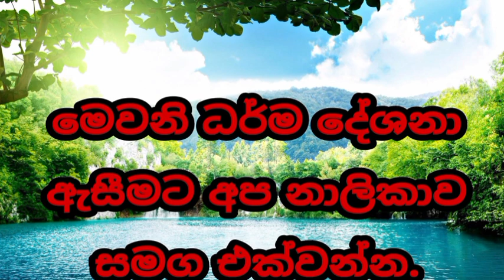කාමය ආදිනව තිබෙන දුක්ඛිත බව දන්නවාද welimada saddaseela theru.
(සියල්ල හැරදා යා යුතුය.)

වැරදි කාම සේවනය විපාක ඔබට කවදාක හෝ ලැබෙවි,කාමයට ලොල්ව ජිවිත් විම තුළ ඔබ ඔබෙි ජිවිතය නිකරුණේ පාපයෙන් පුරවා ගනි.වැරදි කාමයන්ගෙන් වැලකි යහපත් අයෙකු ලෙස ජිවිත් වන්න.උතුම් බණ පද අසා ඔබගේ ජිවිතය යහපත් කරගන්න අප නාලිකාව හා එක් වන්න.